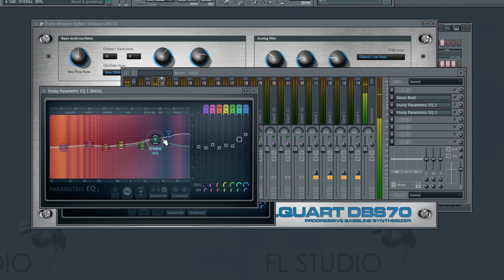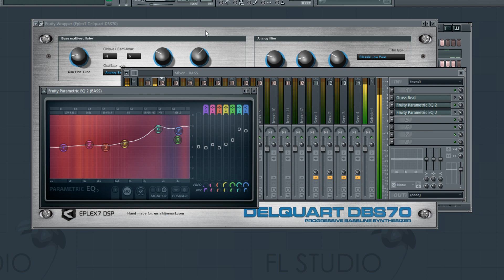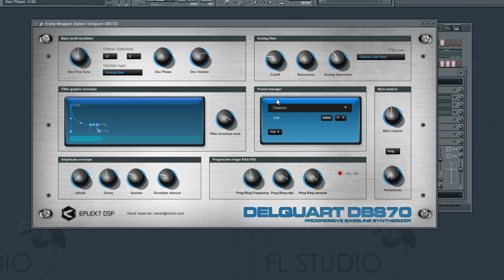Make classic psytrance bass with Delquart DBS70 bassline plugin with transient ringing technology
Delquart DBS70 contains 12 algorithmic and wavetable oscillators, including exotic and special ones like Sci-Fi Saw, Hypersaw, Sine-Saw, Saw HRM2, etc.
The plugin also includes the RAX-P90 progressive ringer module, which will give the transients and mid-range part of the bass a punchy charge, ringing, spark and drive.
In addition, it contains a specialized very fast graphic filter envelope that you can reshape and “draw” as you like.
The filter section contains 3 DSP and analog modeled low pass filters together with a variable analog saturation module that will add enormous density and fatness to the sound.
If you are searching for different, new kind of modern basslines and would like to add fresh vibes to your tracks, feel free to try Delquart demo.